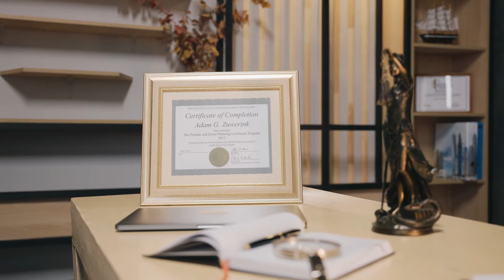Best place to keep certificates | सर्टिफ़िकेट्स रखने की सर्वोत्तम दिशा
How to take different benefits by keeping your professional certificates in different directions.